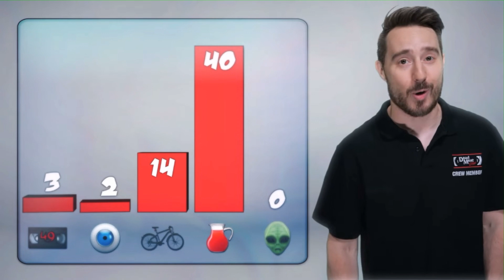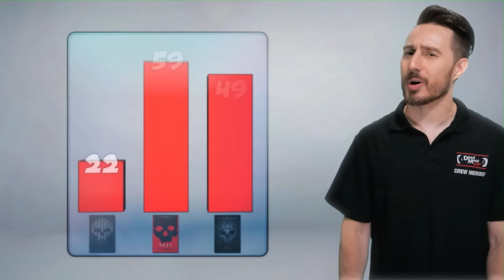Dead Meat Numbers (September 2024)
V/H/S/2 (2013) KILL COUNT [09/06/2024]

Hatchet (2006) KILL COUNT [09/13/2024]

V/H/S: Viral (2014) KILL COUNT [09/20/2024]

The Hills Have Eyes (1977) KILL COUNT [09/27/2024]